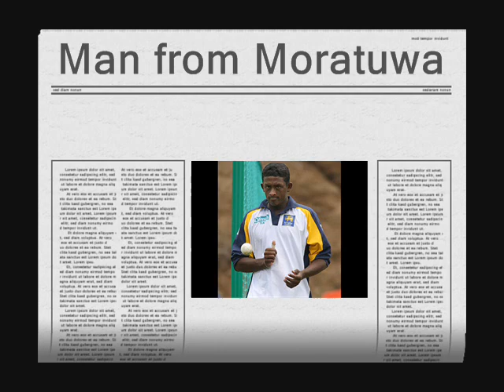Man from Moratuwa - Ajantha Mendis (by Asitha Mirando)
Mysterious carrom bowler,next murali